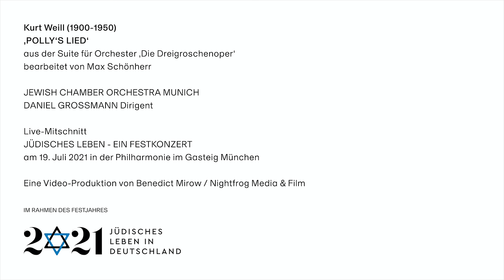KURT WEILL: 'Polly's Lied' aus der Dreigroschenoper (Talia Or - JCOM, Daniel Grossmann)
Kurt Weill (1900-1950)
'POLLY'S LIED' / POLLY'S SONG
aus der Suite für Orchester 'Die Dreigroschenoper'/
from the orchestra suite 'The Threepenny Opera'
bearbeitet von Max Schönherr

LIVE-MITSCHNITT
JÜDISCHES LEBEN - EIN FESTKONZERT
vom 19. Juli 2021 in der Philharmonie im Gasteig München
im Rahmen des Festjahres '1700 Jahre jüdisches Leben in Deutschland' (2021jlid)

Eine Video-Produktion von Benedict Mirow / Nightfrog Media & Film

2021 ist ein Festjahr: vor 1700 Jahren, im Jahr 321, bekamen Juden erstmals per Edikt Bürgerrechte in Deutschland zugesichert. Aus diesem Anlass feiern wir 2021 das große Festjahr ‘1700 Jahre jüdisches Leben in Deutschland’ und es gibt deutschlandweit Festveranstaltungen, Ausstellungen, Konzerte, Vorträge und vieles mehr. Ziel ist, jüdisches Leben sichtbar und erlebbar zu machen – ein Anliegen, das Daniel Grossmann und das JCOM seit seiner Gründung mit allen seinen Initiativen verfolgen!

Es hat uns sehr gefreut, am 19. Juli 2021 mit in der ausverkauften Philharmonie im Gasteig München ‘1700 Jahre jüdisches Leben in Deutschland’ feiern zu können! Das große JCOM-Festkonzert war das größte Event im Rahmen des Festjahres ‘JLID2021’ in Süddeutschland. Auf dem Konzertprogramm stand eine Reise durch die deutsch-jüdische Musikgeschichte: von Liedern Fanny Hensels (geb. Mendelssohn) über Ouvertüren von Jacques Offenbach zum in München geborenen israelischen Komponisten Paul Ben-Haim, vom Duett ‚Reich mir zum Abschied‘ von Paul Abraham über Melodien von Kurt Weill zu weniger bekannten Klängen aus der Synagoge.

DANIEL GROSSMANN, Dirigent und Künstlerischer Leiter des JCOM, moderierte den abwechslungsreichen Konzertabend, als Solist*innen waren die Sopranistinnen CHEN REISS und TALIA OR und der Kantor der Hampton Synagogue New York, NETANEL HERSHTIK zu Gast.